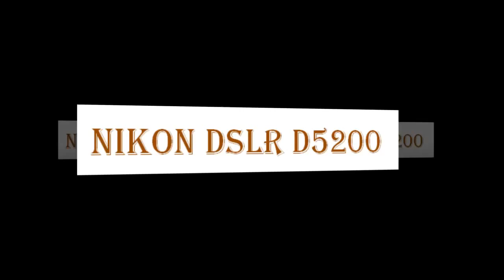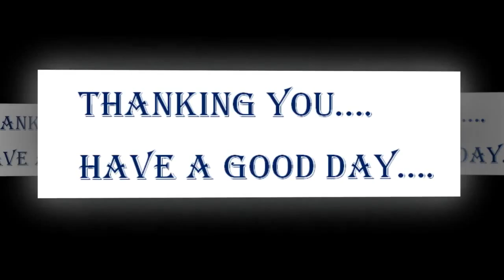nikon d5200 tutorial video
As Nikon's 'advanced beginner' DSLR, the D5200 sits between the entry-level D3200 and the enthusiast-targeted D7100 in the company's most recent APS-C lineup. The D5200 offers 24MP resolution (like its APS-C stablemates), an articulated rear LCD and more physical controls than the D3200, but without the twin-dial interface and professional grade AF system of the decidedly higher market (and much more customizeable) D7100.

On the outside, the D5200 is virtually identical to its predecessor, the D5100, with external changes limited to a dedicated drive mode button on the D5200's top plate, stereo microphone grills atop the pentamirror - like on the Canon EOS 650D - and a slightly redesigned rear multi selector. The D5200's more significant upgrades lie 'under the hood'. Impressively, many of these are inherited from higher-end Nikon DSLRs, including a 39-point AF system with 9 cross-type sensors and ample frame coverage, and a 2016 pixel RGB color-sensitive metering sensor, both taken from the D7000. The D5200 borrows from the D7100 a well-implemented Auto ISO feature that is tied to the lens' current focal length.

Although the D5200 shares the same 24MP resolution as both the D3200 and D7100, the D5200 offers a higher extended ISO range compared to the D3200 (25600 vs 12800) and faster continuous shooting (5 fps vs 4). And the D5200, unlike the D7100, continues to use an anti-aliasing (AA) filter, although as we demonstrated in a side by side comparison in our D7100 review, it gives up precious little in terms of detail to its more expensive big brother.

For video shooters, the D5200 can record Full HD 1920 x 1080 movies at up to 60i or 50i (when set to NTSC and PAL respectively), although this uses a central crop of the sensor area. More conventional 30p, 25p and 24p modes use the full width of the sensor. In manual mode you have the option to take limited control of both shutter speed and ISO, but not aperture. And a stereo sound meter lets you adjust the level of either the built-in or or external mic, such as the optional ME-1 stereo mics.

The D5200 gets a processing boost over its predecessor. Nikon touts its EXPEED 3-branded processor as offering higher speed, better color reproduction and improved noise reduction. The D5200 also has an updated, cleaner design to the on-screen user interface that presents more information in a more-logical layout. This is welcome on a small camera with relatively few external controls since much of the user interaction is, by necessity, via the rear screen (and lots of button pressing).

The D5200 also supports Nikon's WU-1a Wi-Fi unit, which plugs into the camera's accessory terminal and allows images to be transmitted wirelessly to a smartphone or tablet for uploading to social media. The device can also be used as a remote control for the camera, complete with Live View.